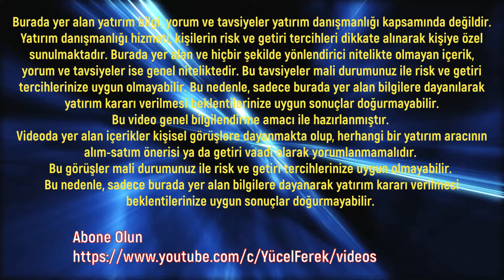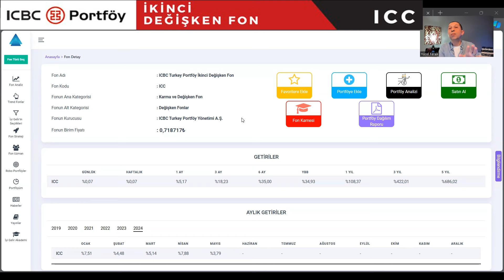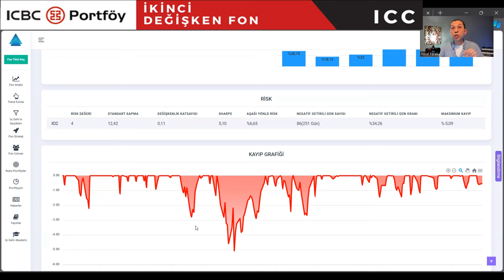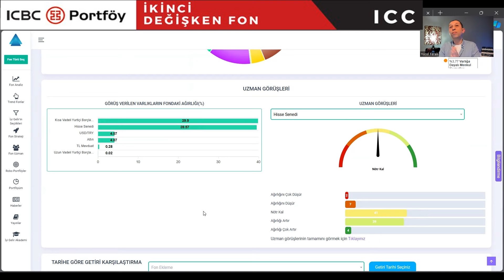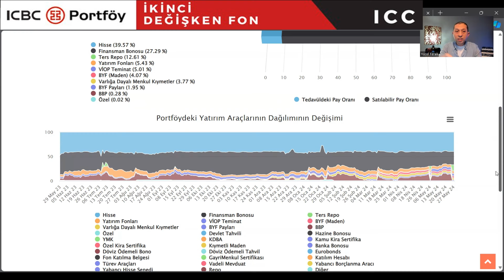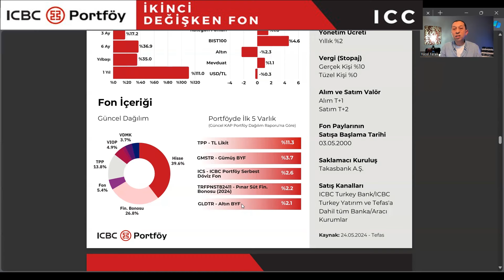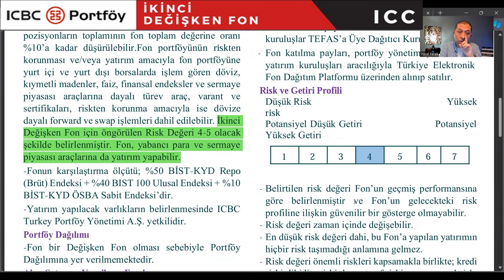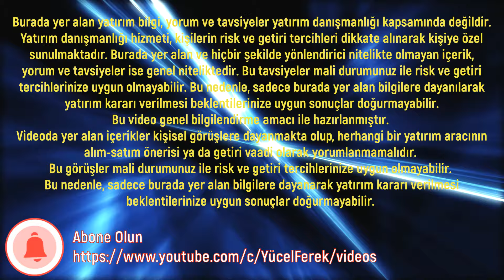ICBC Turkey Portföy İkinci Değişken Fon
1 yılda 4 risk puanı ile %108 getirmiş bir fona bakıyoruz.